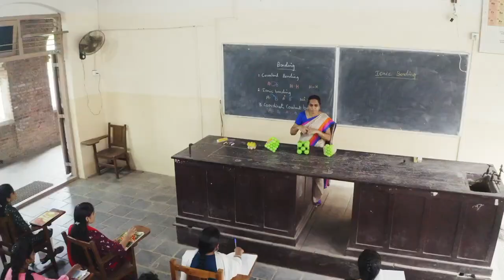DEPARTMENT OF CHEMISTRY-THE AMERICAN COLLEGE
The department of Chemistry has been established in the year 1913. It encompasses around 2171 square meters of area. UG Chemistry program is undertaken in James Hall upstairs. PG Chemistry program was started in the year 1958 at Stoffer’s hall.

Courses offered: Aided – B.Sc, M.Sc, Self-Financed – B.Sc